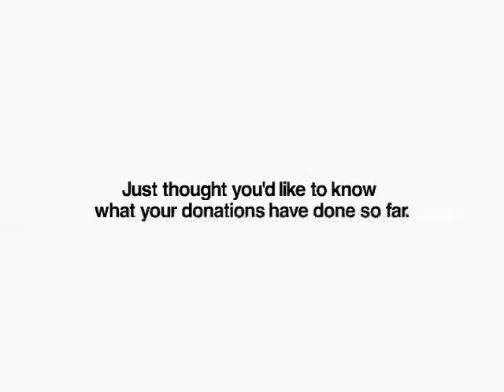Red Cross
by Dennis Fagan